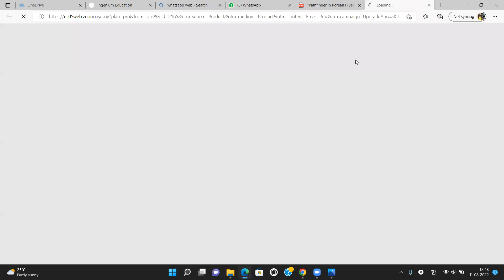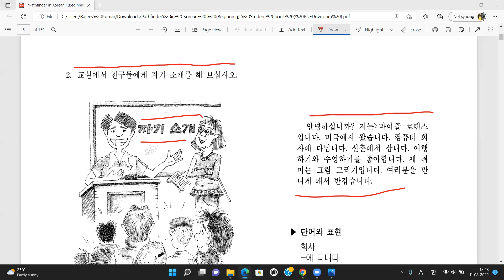Basic#korean language class day 4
교실에서 친구들에게 자기 소개를 해 보십시요.
Introduce yourself to friends in a classroom.

Please register through web portal link -